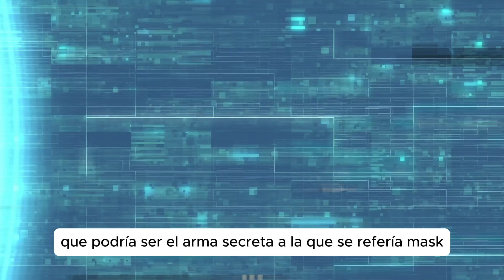LA VERDAD SOBRE LOS OVNIS dice: Elon Musk 2024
Descubre la verdad sobre los OVNIS según Elon Musk, el CEO de SpaceX y Tesla. En este vídeo, exploramos las declaraciones y teorías de Elon Musk sobre la existencia de vida extraterrestre y la posibilidad de que los ovnis estén visitando la Tierra. ¿Cuál es la verdad detrás de las afirmaciones de Musk sobre los ovnis? ¿Estamos solos en el universo o hay algo más allá de lo que conocemos? Únete a nosotros para descubrir las últimas teorías y revelaciones sobre los ovnis y la vida extraterrestre.

COLABORÁ CON EL CONTENIDO Y LA MEJORA.

💻REDES:  AR.

Recuerda dejar tus comentarios, opiniones y sugerencias en la sección de abajo.